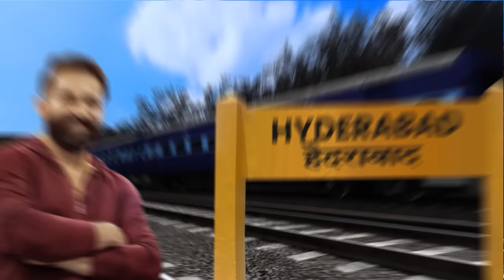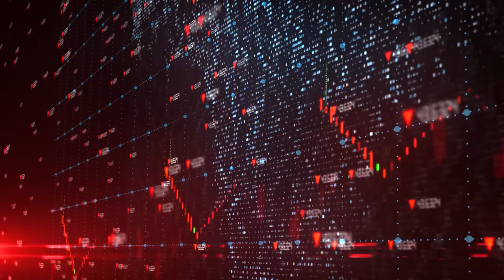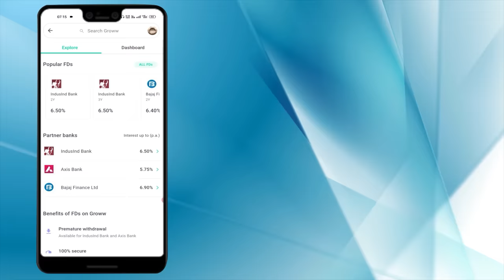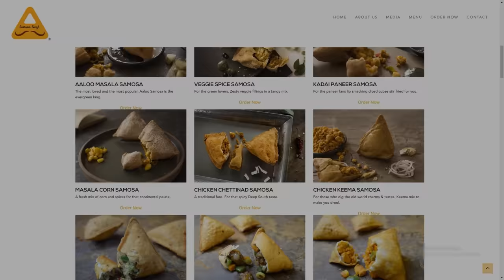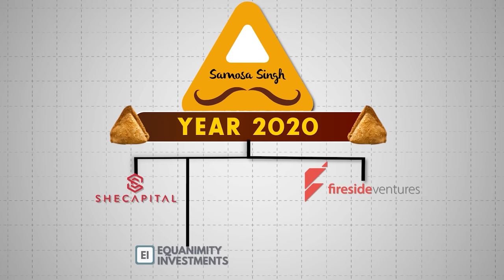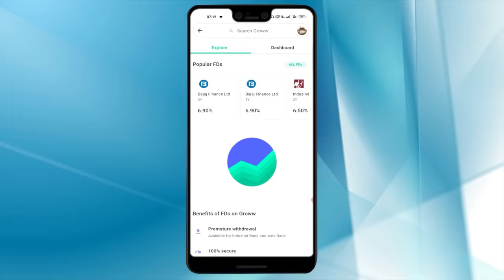How This Couple Made ₹6,00,00,00,000 By Selling SAMOSAS | Samosa Singh Business Case Study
Start a fixed deposit on Groww and earn higher interest than your bank!

Samosa Singh is the brainchild of Shikhar Singh and Nidhi Singh who saw a vision to make a roadside samosa a big brand in India. The story of Samosa Singh’s founders Shikhar & Nidhi is no shorter than a Bollywood script. From selling their house to start the business, to getting stopped by the traffic police while delivering their first big order ever, their story is full of surprises. But they fought through it all and came out victorious. And today they have become an empire of 600 crores! To know-how, check out the video above.